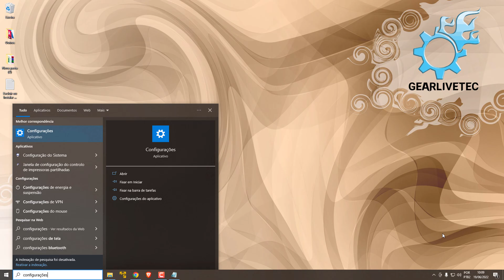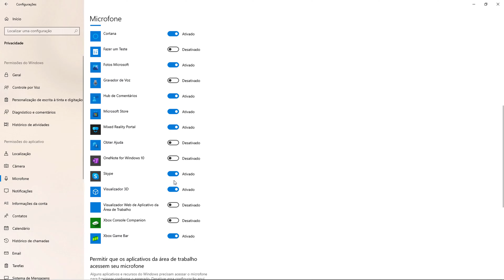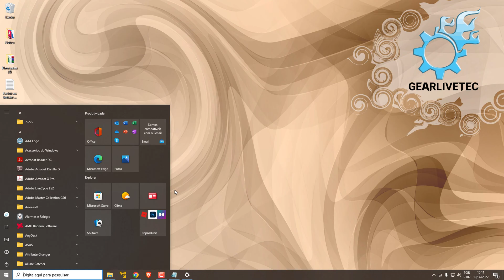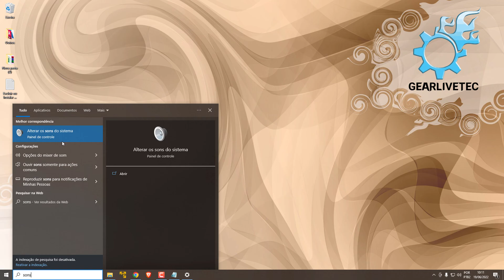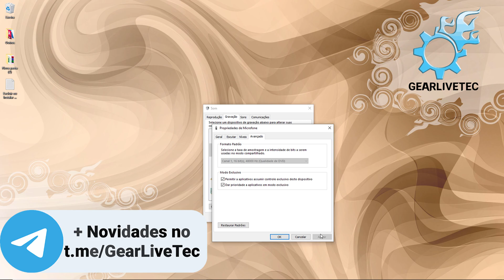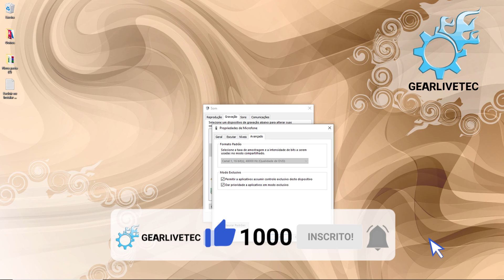MICROFONE não FUNCIONA Windows 10 e Windows 11 SOLUÇÃO DIRETA 2022!!!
Seu microfone não está funcionando no seu computador com Windows 10?

Bem o Windows 10 pode não conseguir ouvir o áudio do microfone por vários motivos. Todas as etapas usuais de solução de problemas de microfone do PC ainda são importantes, mas o Windows 10 inclui uma nova opção em todo o sistema para desabilitar completamente a entrada de microfone em todos os aplicativos

Neste vídeo, mostro algumas soluções para esse problema. Uma delas certamente irá ajudá-lo. Assista o vídeo completo e saiba como!

📝Descrição adicional:
- Como ativar o MICROFONE no WINDOWS 10
- Como ativar o microfone no Windows 10 e resolver os principais problemas e erros.
- Como aumentar o volume do microfone no Windows 10
- Microfone não funciona no WINDOWS 10
- Microfone não abre no Windows 10
- Som do microfone baixo no Windows 10
- Microfone não funciona no windows 10 como resolver

Microfone vetor criado por pikisuperstar - br.freepik.com